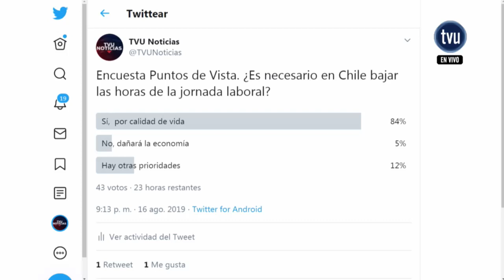Puntos de Vista - 16 de agosto 2019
Los alcances de los proyectos de reducción de jornada laboral en Chile: Gobierno vs oposición

Zonas de Sacrificio: ¿Cómo mitigar los niveles de contaminación en Coronel y Talcahuano?